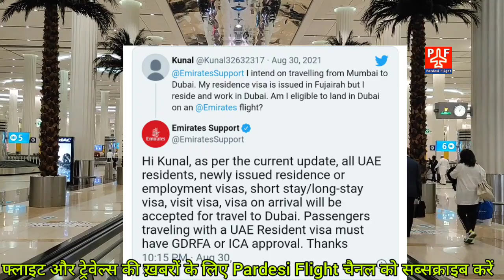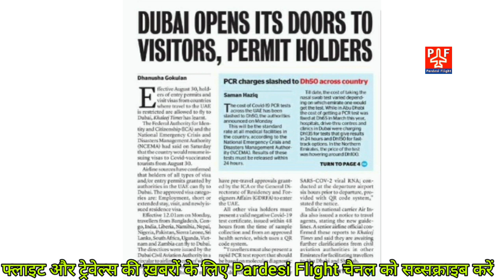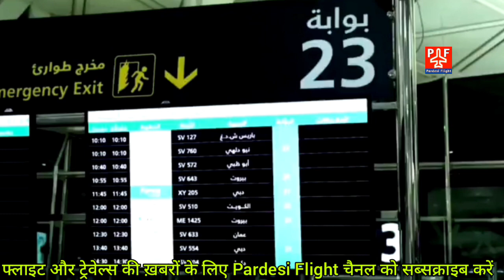Today Flight 31 August Flight News | Air India Direct Flight | Dubai - Kuwait - Saudi - London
Today Flight 31 August Flight News | Air India Direct Flight | Dubai - Kuwait - Saudi - London | Covaxin Approved By WHO in Two Week |